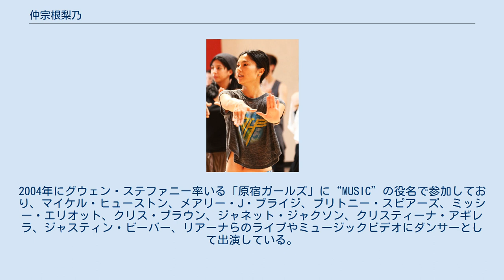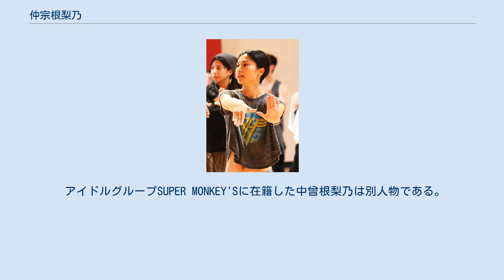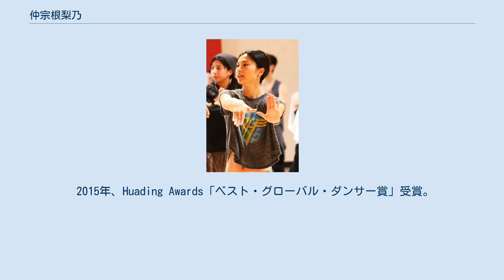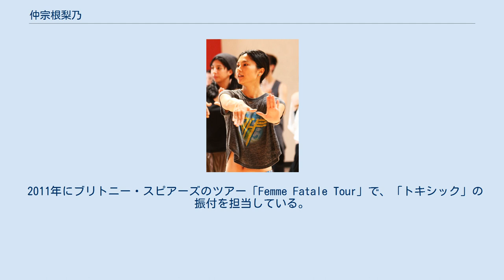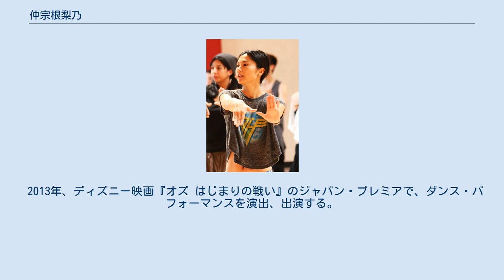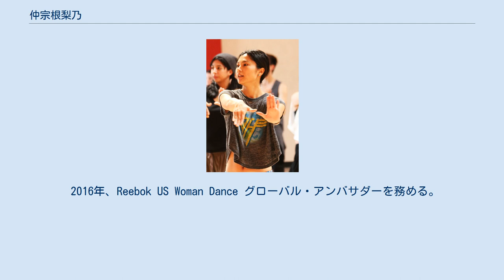仲宗根梨乃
仲宗根 梨乃（なかそね りの、1979年6月11日 - ）は、日本のダンサー、振付師である。
現在はアメリカ合衆国ロサンゼルスを拠点に活動しており、血液型はA型である。
身長は168cm。
 アメリカ合衆国のダンス競技番組『America's Best Dance Crew』シーズン3にビート・フリークス の一員として出演。
2004年にグウェン・ステファニー率いる「原宿ガールズ」に“MUSIC”の役名で参加しており、マイケル・ヒューストン、メアリー・J・ブライジ、ブリトニー・スピアーズ、ミッシー・エリオット、クリス・ブラウン、ジャネット・ジャクソン、クリスティーナ・アギレラ、ジャスティン・ビーバー、リアーナらのライブやミュージックビデオにダンサーとして出演している。
 2008年に韓国の男性グループSHINeeのデビューシングル「お姉さんは本当にきれい（Replay）」で振付師を務めて以降、SHINee、少女時代を中心に韓国人歌手の振付を多く手がけている。
 アイドルグループSUPER MONKEY'Sに在籍した中曾根梨乃は別人物である。
 1979年に沖縄県那覇市で生まれ、幼い頃からマイケル・ジャクソンとジャネット・ジャクソンを好んで将来エンターテイナーになる事を夢見る。
小学5年の時にマイケル出演の映画『ムーンウォーカー』を見て進路を決意している。
アメリカのエンターテインメント界を目指して沖縄県立那覇商業高等学校を卒業後に19歳で渡米し、大学で学びながらダンスを修練する。
 2004年にビザの有効期限が迫る中、ジャネット・ジャクソンのバックダンサーオーディションに合格し思案している折、ジャネットの尽力で新しいビザが発給され無事にダンサーを務める。
以降、様々な仕事を依頼されている。
同年にグウェン・ステファニー率いる「原宿ガールズ」に“MUSIC”の芸名で参加してミュージックビデオ数作に出演し、ライブツアー「Harajuku Lovers Tour 2005」のバック・ダンサーとして同行した。
 2009年にアメリカ合衆国のダンス競技番組『America's Best Dance Crew』シーズン3に女性ダンスグループビート・フリークスの一員として出演して準優勝。
 2010年にプッシーキャット・ドールズへ一時的に加入している。
 2015年、Huading Awards「ベスト・グローバル・ダンサー賞」受賞。
 2017年「SHINee WORLD 2017～FIVE」での総合演出 のほか、様々なアーティストのコンサート演出を手がけている。
 2019年から2020年にかけて開催されたSuperMのワールドツアー「We Are The Future Live」の演出を担当。
 2021年、「PRODUCE 101 JAPAN SEASON2」ではダンストレーナーとして出演している。
 近年では、女優として映画出演など多岐にわたって活動している。
 2008年5月に韓国の男性グループSHINeeのデビュー・シングル「お姉さんは本当にきれい（Replay）」を振付して以来、K-POPアーティストの振付を多く担当している。
 2009年に少女時代のシングル「GENIE」を振付し、彼女らの長い脚を生かした“美脚ダンス”が話題になる。
 2011年にブリトニー・スピアーズのツアー「Femme Fatale Tour」で、「トキシック」の振付を担当している。
 2013年に台湾を初めに中国人居住地で絶大な人気を誇るショウ・ルオの2013年ワールドツアー「舞極限」を振付している。
 2016年にWorld Of Dance Industry Awards「International Choreographer Of The Year」を受賞。
 影響を受けたダンサーとしてマイケル・ジャクソン、アンソニー・トーマス、ティナ・ランドン、マイケル・ピータースの名前を挙げている。
 憧れはジャッキー・チェンと岡村隆史。
　自身の一人称は「俺」。
 2007年7月6日に開業医を父に持つフィリピン系2世のリー・ラザランと結婚して2012年5月に離婚している。
 マイケル・ジャクソンの「THIS IS IT」のバックダンサーのオーディションにて、男性ダンサーのオーディション、女性ダンサーのオーディションの両方を受けた。
最終選考まで残るが、...